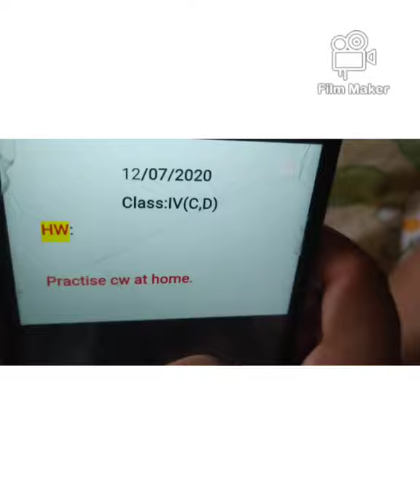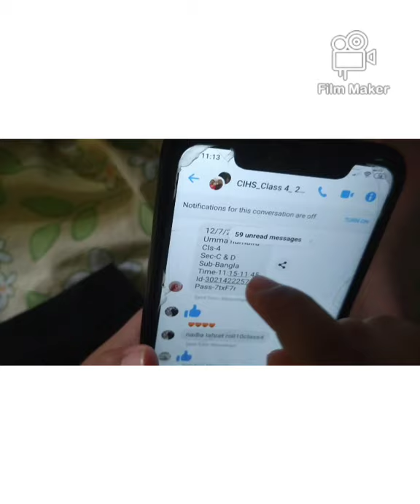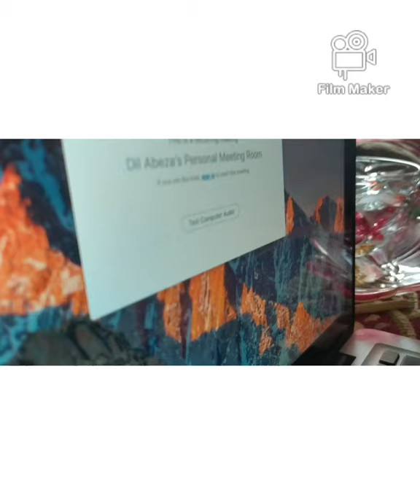Experience of Online classes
I'm proud to be a student of Chittagong ideal high school.  I'm missing my school,  Teacher and my friends.